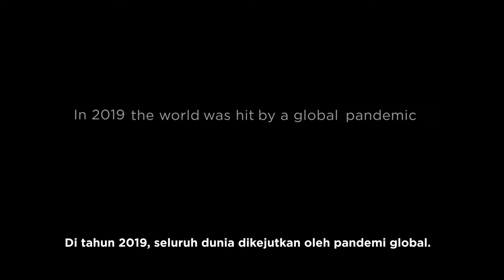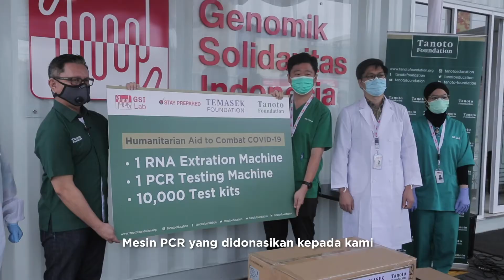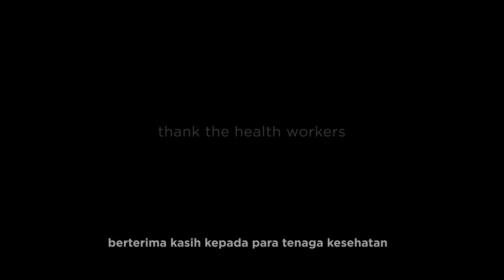Tanoto Foundation dan Temasek Foundation Sumbangkan Instrumen Tes PCR kepada GSI Lab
Tanoto Foundation terus berupaya untuk berkontribusi dalam mengatasi pandemi Covid-19 yang masih berlangsung. Pada Senin (2/11/2020), Tanoto Foundation yang bekerja sama dengan Temasek Foundation menyerahkan bantuan berupa instrumen test PCR (polymerase chain reaction) kepada GSI Lab. Instrumen tes tersebut terdiri dari satu mesin ekstraksi RNA, satu mesin tes PCR dan 10 ribu test kit.

Tanoto Foundation is an independent philanthropic organization founded by Sukanto Tanoto and Tinah Bingei Tanoto based on the belief that every person should have the opportunity to realize his or her full potential. Tanoto Foundation started its work in 1981 when our founders established a kindergarten and elementary school in Besitang, North Sumatra.